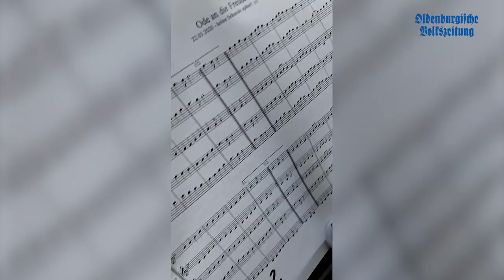"Ode an die Freude" gegen Corona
Nach italienischem Vorbild gaben zahlreiche Profi- und Hobbymusiker in Deutschland am Sonntag zeitgleich um 18 Uhr ein "Balkonkonzert" . Gemeinsam wurde Ludwig van Beethovens «Ode an die Freude» als Zeichen des Zusammenhalts angestimmt. An dem Flashmob beteiligten sich auch viele Musiker aus dem Landkreis Vechta.